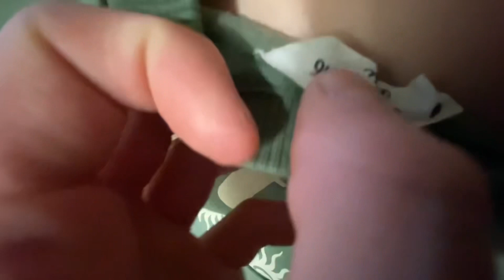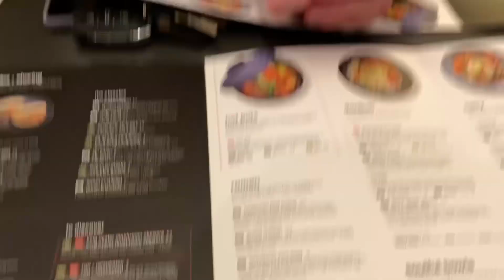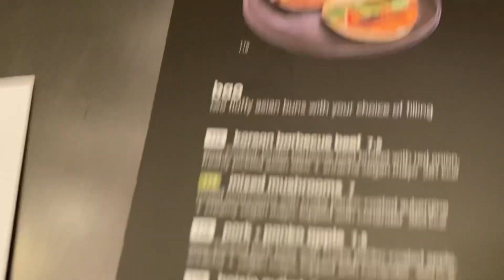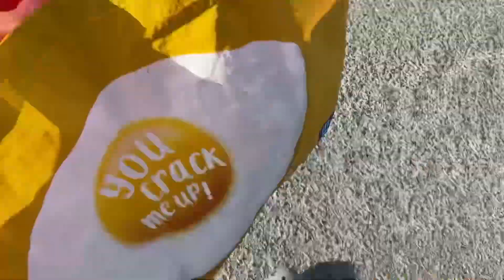SPEND THE WEEKEND WITH US | CAR CHATS & WAGAMAMA | Lily&Ashley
Hey Guys,